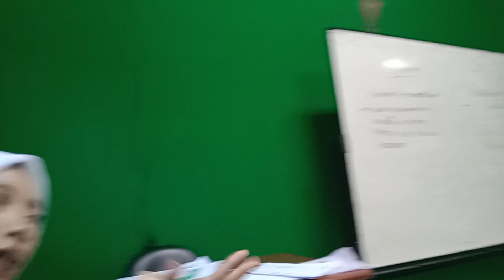TEMA KEBUTUHANKU SUBTEMA PAKAIAN ~ PRAKTEK KE 1 PAUD ~ ELSA FAIQOTUL JANAH